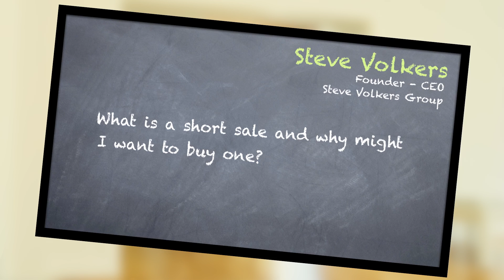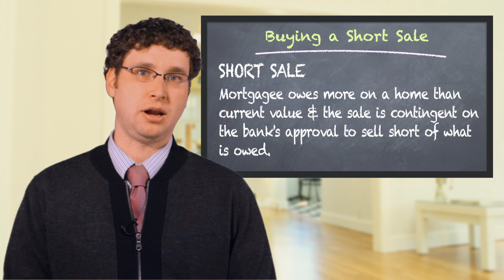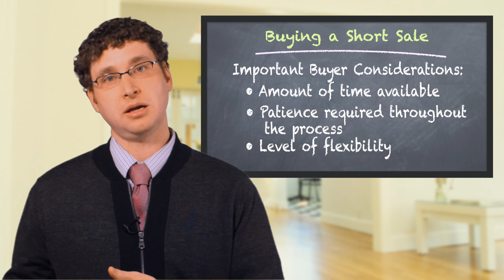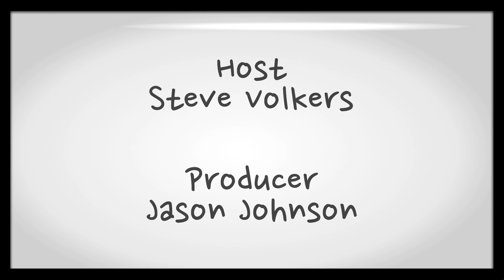Short Sales from the Buyer Prospective - Mr. Volkers' Neighborhood: 007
Everyone wants to know what a short sale is. This episode Mr. Volkers explains short sales from a buyer's prospective.